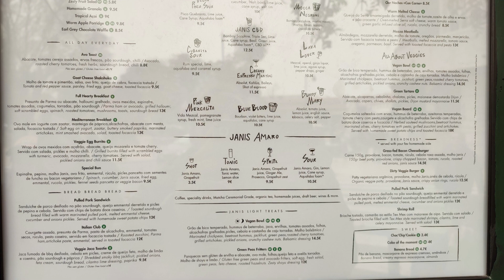Cafe Janis en Lisboa.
Restaurante Veggie donde hacer un buen Brunch en Lisboa